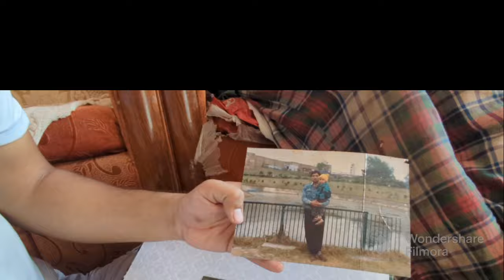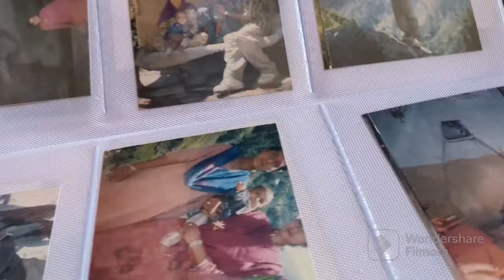Yeh Hai Hamara Village | DANGEROUS | BEAUTIFUL MOUNTAINS | PART 2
Part 1 Ma bhoot sara pyar dena ka liye bahut  bahut  Dhanyawad and humare sath Judnaka liye bhi Shukriya

"Namaste dosto! Is vlog mein hamne ek khoobsurat gaon mein anokha safar kiya hai. Humne waterfall ke paas cooking kiya aur upar ke pahaadon par trekking ki. Aaiye, hamare saath is amazing adventure ko explore karein, jahan nature aur adventure milte hain.

Join me on this exciting journey as I step into a whole new world - my husband's picturesque hometown nestled amidst the breathtaking mountains. In this vlog, I'll share the awe-inspiring beauty of the Pahado (mountains) and my heartwarming experiences as I explore the culture, traditions, and scenic wonders of this enchanting place. From bonding with my new family to savoring local delicacies and embracing the serenity of nature, this is a story of my first visit to my Sasural that I can't wait to share with you all. 🌄🏡❤️🌄🍳🏞️ VillageLife NatureLovers AdventureTime"

thank you